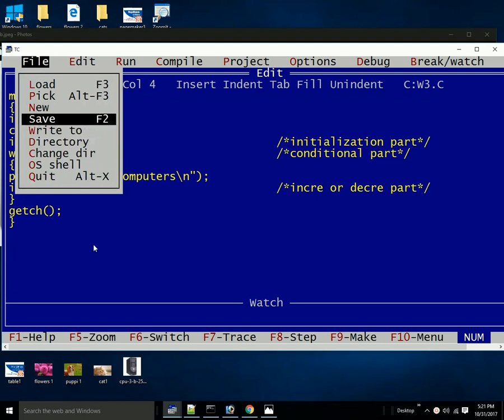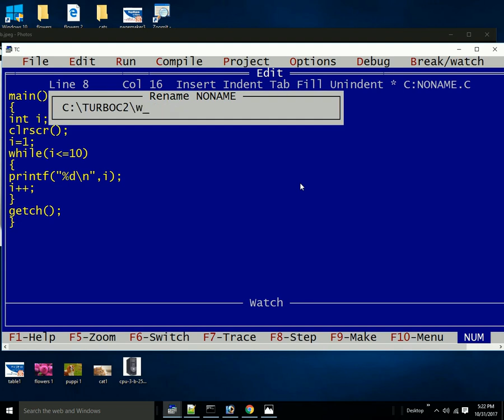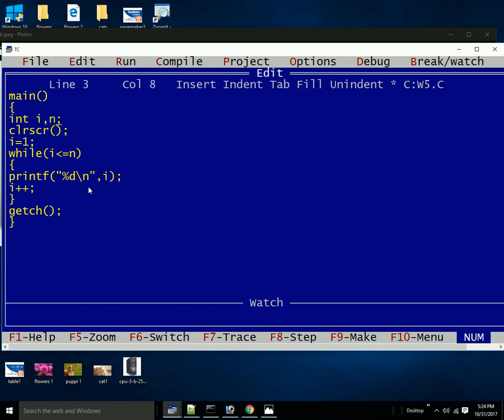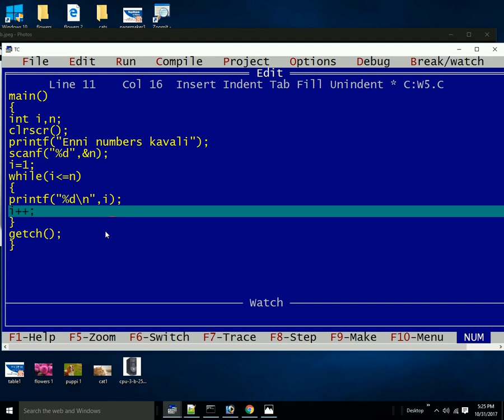C Language in Telugu Part 37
C Language in Telugu :
* to print natural numbers using while loop